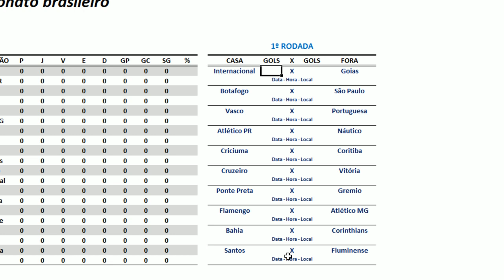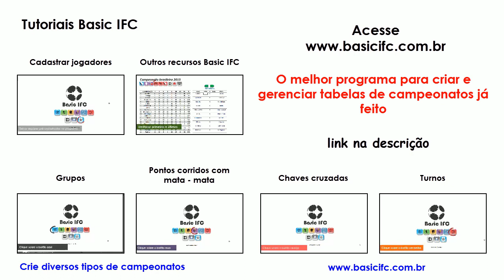Como criar campeonatos de pontos corridos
Vídeo explicativo de como criar campeonato de pontos corridos no Basic IFC
Basic IFC -- Programa para criar tabelas de campeonato

O Basic IFC cria diversas modalidades de campeonatos de futebol
Grupos -- Pontos corridos -- Pontos corridos com mata-mata -- Chaves cruzadas -- Eliminatórias -- Turnos

Além disso, você pode cadastrar jogadores -- Artilharia -- Cartões -- Assistências -- Suspensões, ver o desempenho das equipes dentro e fora de casa -- Definir os critérios de classificação do campeonato, imprima as tabelas e muito mais.